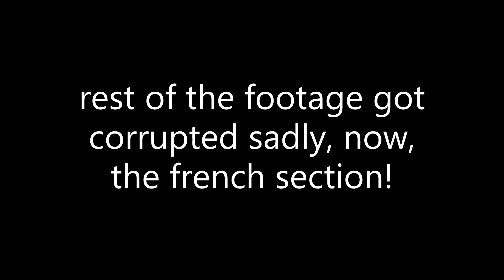Ordering in others languages at Frappe! - Roblox Trolling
i don't even know if the second guy translated for my french order but if he did not then shoutout to him lol